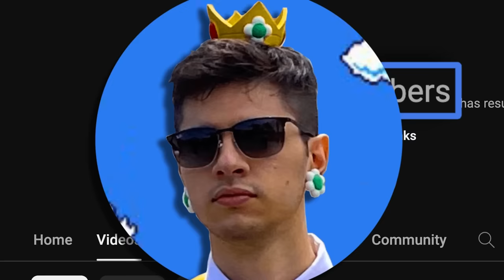Smash but we added UPGRADES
this was one of the most fun concepts in smash, SO fun to play
HUGE shoutout to LilyLambda for making the mod and the site, she killed it; check her stuff out here!
Shoutout to VERN for coming thru @Vernias